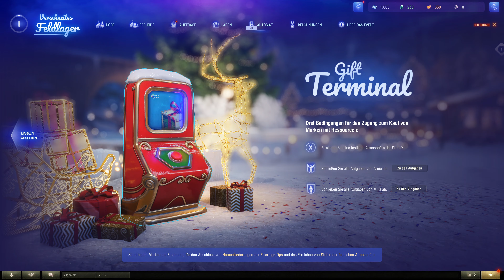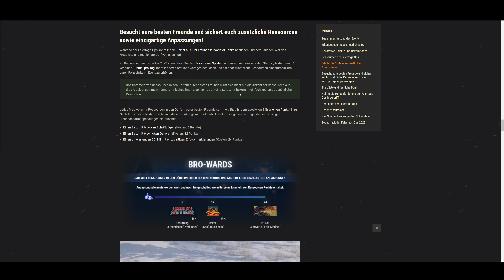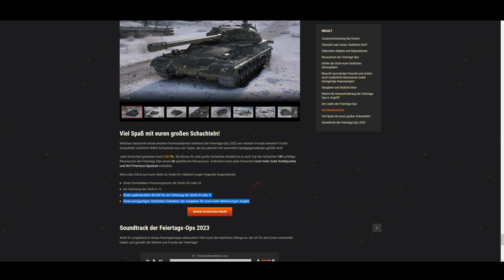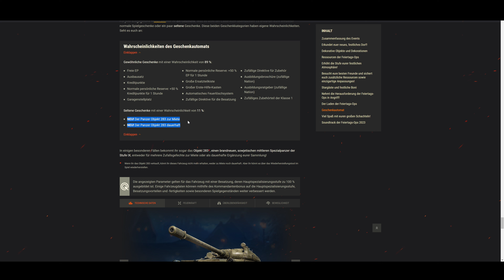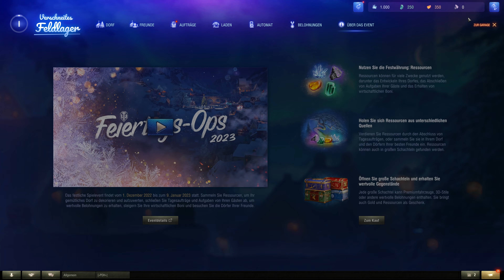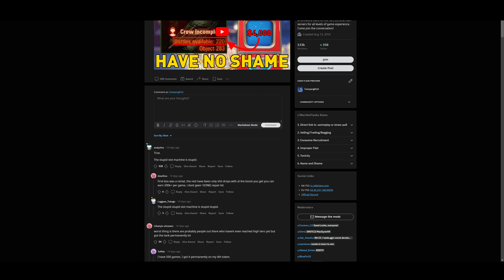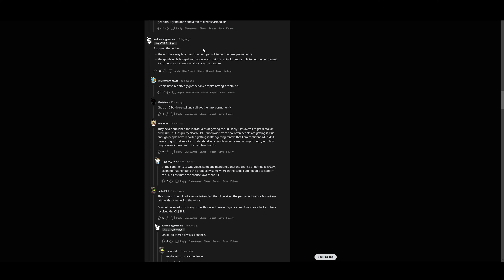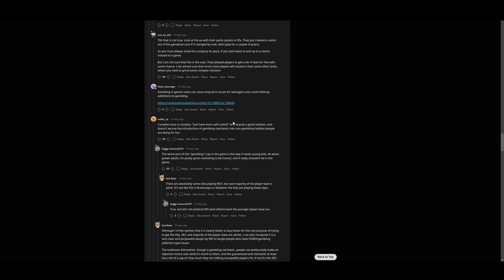World of Tanks Panzer Objekt 283 IX permanent gewonnen!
- Bei diesem Video handelt es sich um kommentierte Spielszenen. -

World of Tanks ist ein preisgekröntes Onlinespiel der gepanzerten Kriegsführung.
Gemeinsam erleben wir spannende Panzerkämpfe in einzigartiger Schlachtfeldaction.
Das Spiel beinhaltet hunderte Panzer der verschiedensten Länder in 5 verschiedenen Klassen.

Leichte Panzer - Die schnelle, dynamischste, aber gleichzeitig verwundbarste Klasse im Spiel. Leichte Panzer sind geborene Aufklärer, sie sollen gegnerische Stellungen offenlegen und so lange wie möglich erleben.

Mittlere Panzer - Die vielseitig einsetzbaren mittleren Panzer besitzen eine brauchbare Beweglichkeit, die von guter Panzerung und Ausdauer gekrönt ist. Ihr Hauptvorteil ist das gemeinsame Vorgehen.

Schwere Panzer - Riesig, schlagkräftig und schwer gepanzert, können schwere Panzer im Angriff Linien durchbrechen und gegnerische Vorstöße aufhalten. Wähle einen Schweren, wenn ungeheure Kraft dein Spielstil ist.

Jagdpanzer - Scharfschützen mit verheerender Feuerkraft, die alles erledigen, was ihre Aufklärer aufdecken. Ein JP sucht eine sichere Stellung und beschießt ungesehen seine Gegner aus der Ferne.

Selbstfahrlafetten - Eine Unterstützungsklasse und die am wenigsten beweglichen Fahrzeuge. Mit ihrer RTS-artigen "Vogelperspektive" verfolgen SFL Gegner und setzen Sprengköpfe ein, die Module und Besatzung ausschalten.

Im Winterevent Feiertags-Ops 2022 habe ich durch den Automaten den Panzer Objekt 283 der Stufe 9 permanent erhalten. Wie das passiert ist, wollte ich in einem extra Video fest halten. :D

Spielname:   - World of Tanks -
Genre:   - Taktik-Shooter / Panzerspiel -
Plattform:   - Wargaming -
Developer:   - Wargaming -
Publisher:   - Wargaming -
USK:   - 12 -

- Quellenangaben -

- Zusätzliche Informationen -